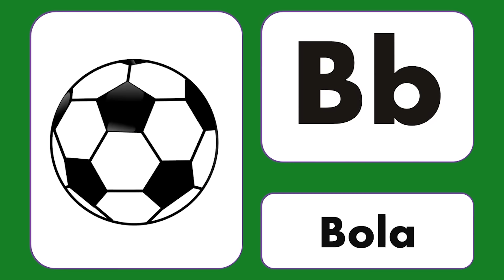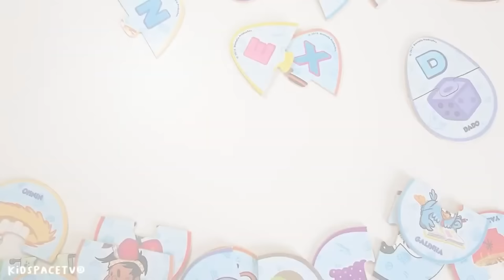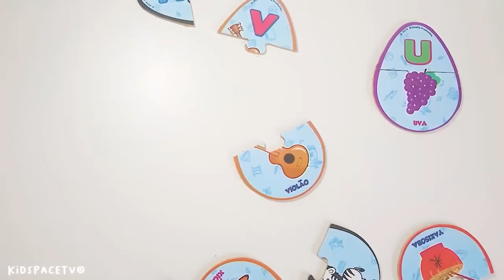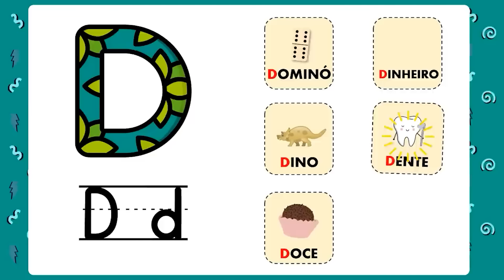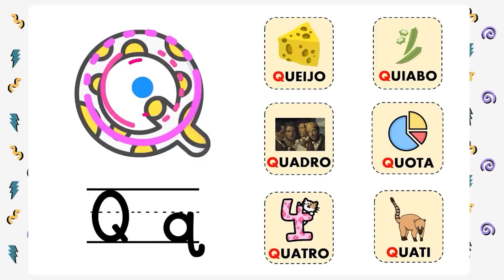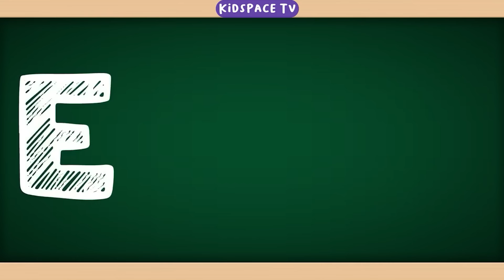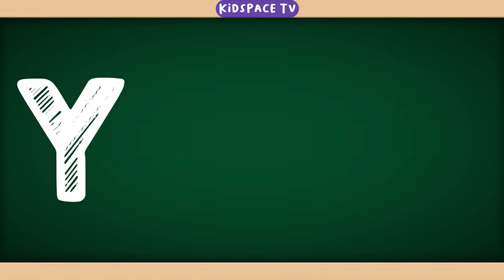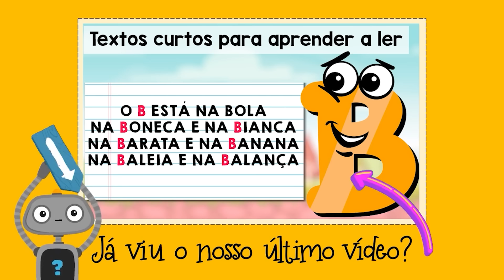Alfabeto em Português | Educação Infantil | Aprendendo o ABC | A de abelha, B de bola...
SUPER COMPILADO DE ALFABETO | Alfabeto para crianças | Aprendendo o ABC | A de abelha, B de bola...

Olá amiguinhos! Tudo bem? Vamos aprender o alfabeto de uma forma divertida!? Trouxemos um super compilado de alfabetos para você aprender tooodas as letrinhas!
A de Abelha, B de Bola, aprendendo o Alfabeto e as Palavras de A a Z. COLETÂNEA de vídeos com palavras que começam com as letras do alfabeto. Este vídeo mostrará uma coleção de palavras e imagens de A até Z.
Aprendendo as letras, sons fônicos e palavras básicas. Palavras de A a Z em Português para aprender se divertindo. Mais de 150 palavras que iniciam de A a Z do alfabeto português. Aprendendo o ABC para educação de crianças e jovens.
Estimulação Infantil com as letras do alfabeto. A de Abelha, B de Bola, C de Cachorro, D de Dado, E de Elefante, F de Foca e muito mais, estude o alfabeto brincando.

▶️Playlist completa de ALFABETO PARA CRIANÇAS◀️

✔️Edição: Adobe Premiere Pro 2021
✔️Fotos/ Thumbnail: Adobe Photoshop 2021
✔️Imagens/Vetores: Freepik | Flaticon | Free Copyright